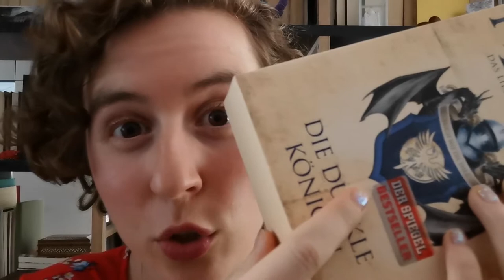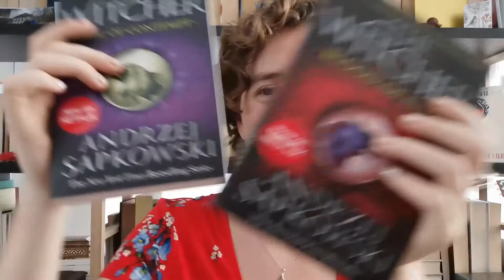You Know What's the Worst? // STICKERS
I got passionate about stickers on books. How do you feel about them?